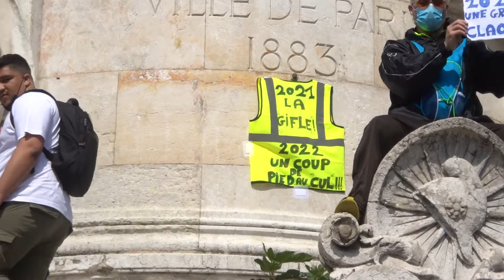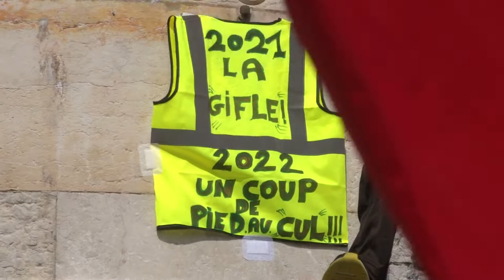Manif giletsjaunes mariepanic 12juin 2021 gifle no.3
Les Gilets Jaunes 12 juin 2021 RDV Bagnolet marche vers Place de la République